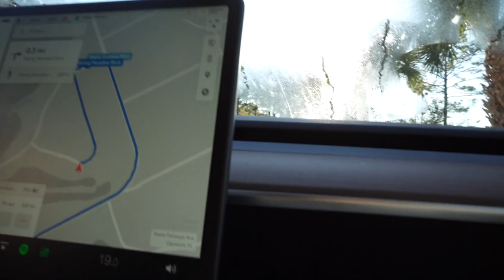departures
We bid farewell to our young hero.
But then we make some new friends...

Music in order of appearance:
Dark Tavern - Walt Adams
Looking for your door - Divorce Applause